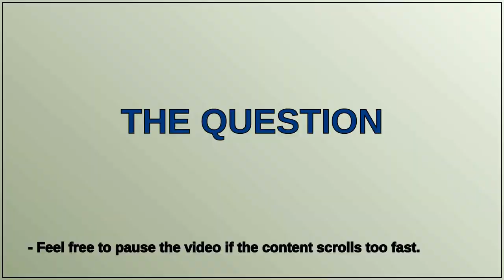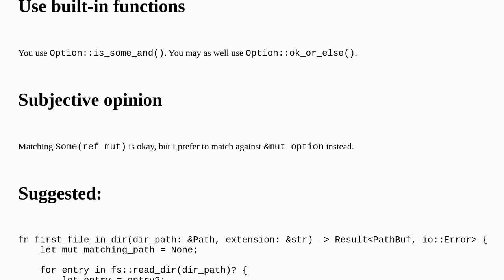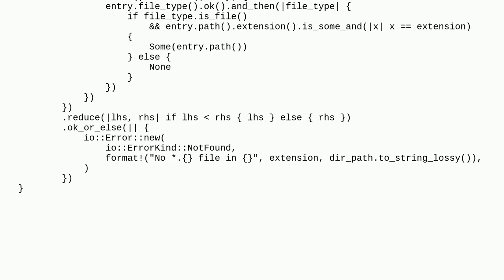Codereview: Rust - idiomatic file search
Rust - idiomatic file search

A special thanks goes out to the community

  rust